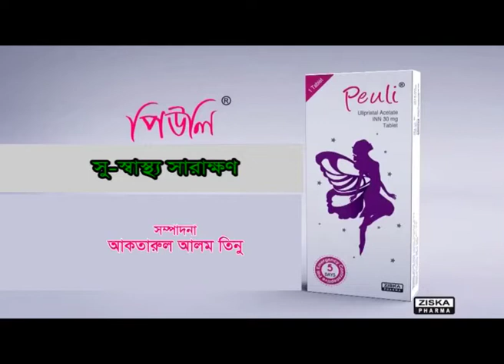জেনে নিন ঘরে বসেই উচ্চ রক্তচাপ কিভাবে নিয়ন্ত্রণ করবেন ঘরে বসেই উচ্চ রক্তচাপ কিভাবে নিয়ন্ত্রণ করবেন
ডা: মো: শফিকুর রহামান পাটোয়ারি  , সহযোগী অধ্যাপক , কার্ডিওলজি  বিভাগ, স্যার সলিমুল্লা মেডিকেল কলেজ